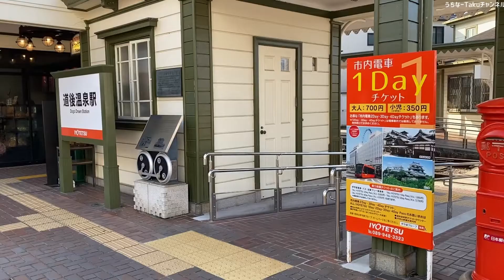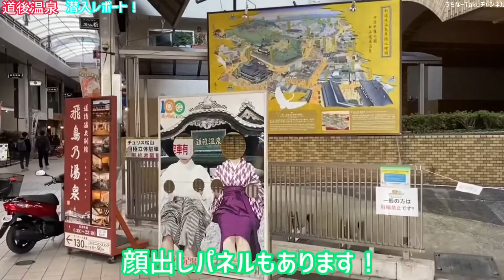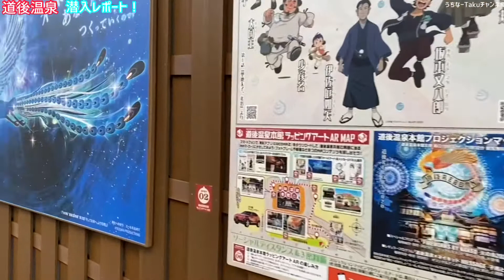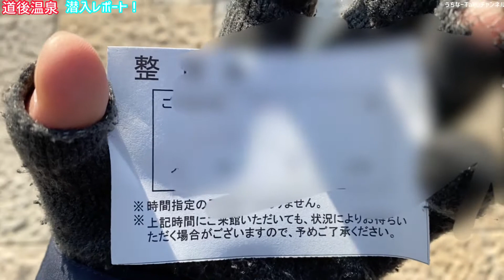【松山】道後温泉エリア潜入レポート！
今回は道後温泉エリアのご紹介です！松山市内から伊予鉄道の市内線に乗り、松山市内から30分圏内と、アクセス良好な温泉街となっております！
そして道後温泉までの電車も概ね10分おきと、かなり利便性が高いです！

はいさい！うちなーTakuチャンネルをご覧頂き、誠にありがとうございます！
沖縄をメインに、観光地、旅行先、飛行機や航空会社、鉄道、ホテル、バス、フェリーなどのご紹介・レビューをさせていただきます！　また、旅行などに役立つ情報も何かあれば、ご紹介させて頂きます！
顔出しは致しません。また投稿頻度は2.3日〜1週間に1度です！

興味が無い方々にも興味を持って頂け、楽しんで頂けるような動画作りを目指します！
またそのため、専門用語などの使用は極力控えることに努めます！

リクエストはいつでもどこでも、動画のコメントなり、DMなりでお待ちしております！